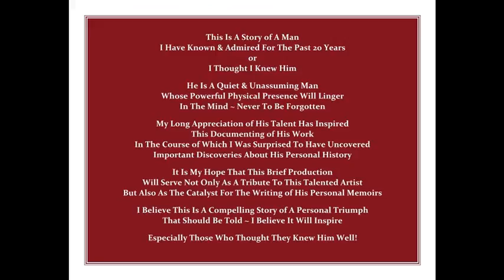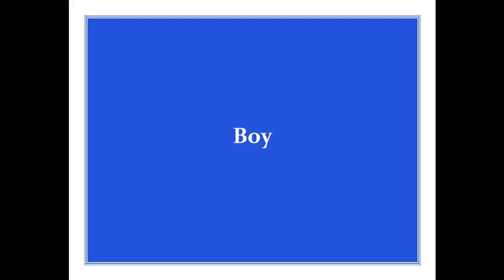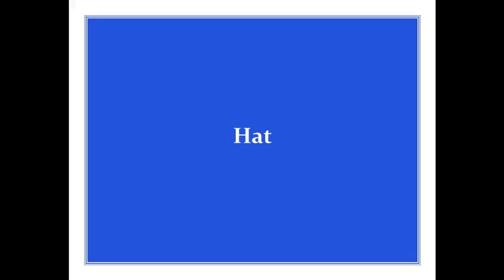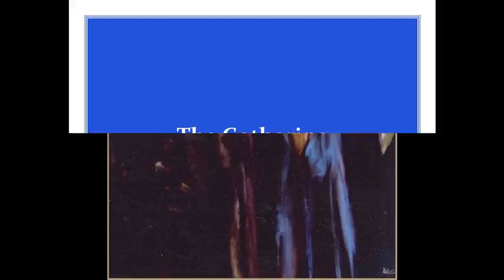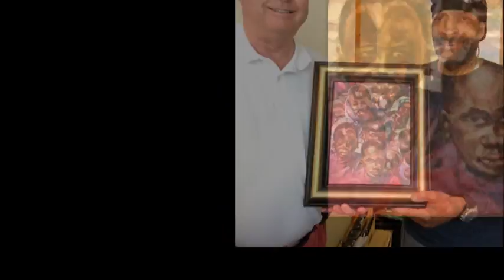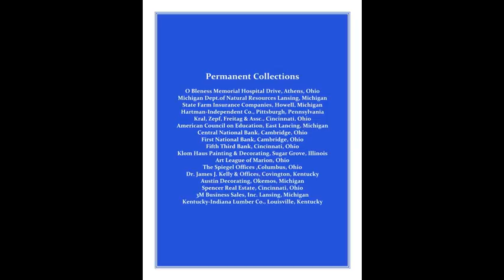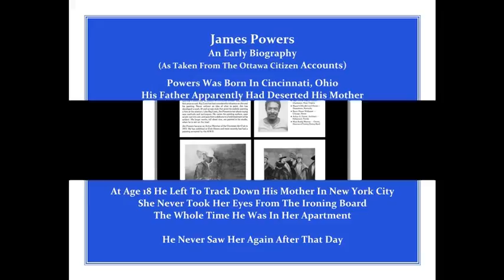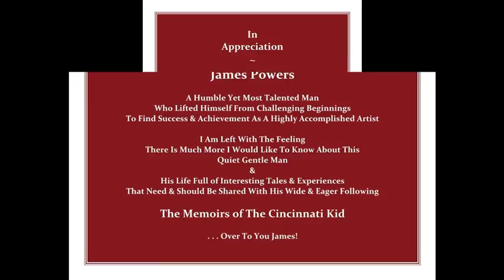JAMES POWERS ARTIST 2014